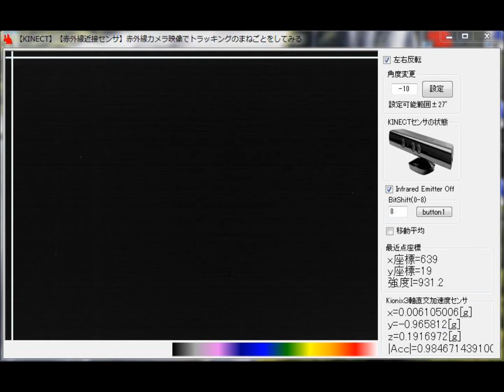【Kinect赤外線脈波センサの検討】赤外線リモコンの追尾 SDK Ver.1.6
Kinectに追加された赤外線カメラの性能確認実験
エアコン用赤外線リモコンの発光を捕捉できたので、赤外線脈波センサで使う波長850nmの赤外光を検出できることが確認できた。この照度も赤外線脈波センサの照度と同じなので、これが撮影できるということはKinectの赤外線カメラで脈波の撮影が可能な性能であることがわかる。
脈波はこの反射光の1%～5%の変化に相当する。
Kinect for Windows BLOGの記述によれば、Kinectの赤外線カメラは波長827nmが最も感度が良いように思える。つまり、赤外線脈波センシングが十分行える波長だと判明した。
2013/01/25に４０～５０ｃｍの距離で安定して非接触で赤外線脈波センシングを行うことができるアルゴリズムを開発し、デプスによる呼吸と同時に生体情報をモニタリングできるソフトウェアを作成した。動画レスポンスを作ったので参考まで。